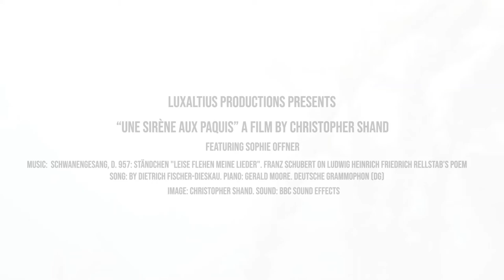Swimming in the Geneva's Lake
Christopher Shand and his friend Sophie Offner swimming in the lake of Geneve...music has to be turned on!